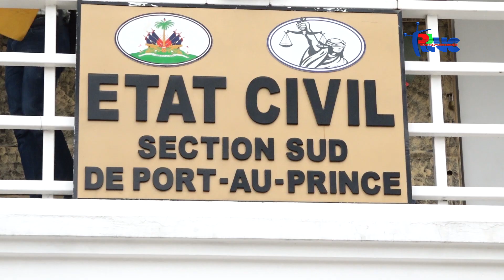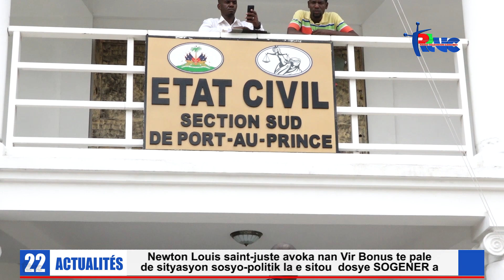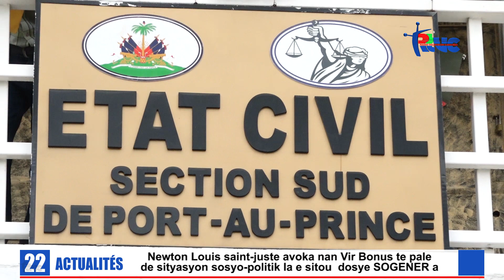Met Newton st juste te pale ak lapres nan kad dosye SOGENER a